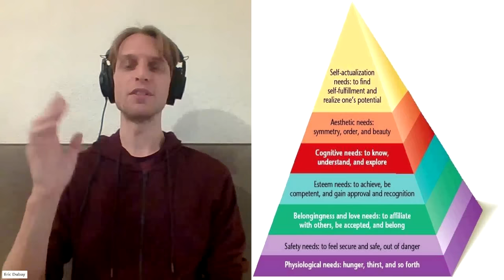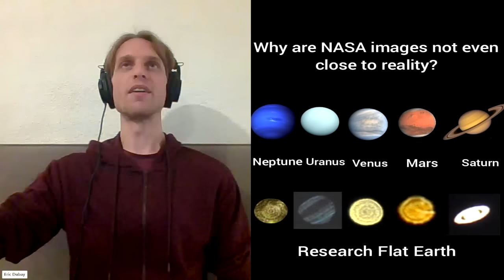Self-Actualized NPCs Awakening in the Matrix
Discussing the idea of NPCs or spiritless beings, social media addiction and the technocracy, advanced ancient cultures, maps, and mythologies, the middle path and light-gray philosophy, being present living in the now, addictive thought patterns, how/why to meditate, spiritual development vs. religious belief and flat earth f.a.q.s with Paul from the Talk Junkies podcast